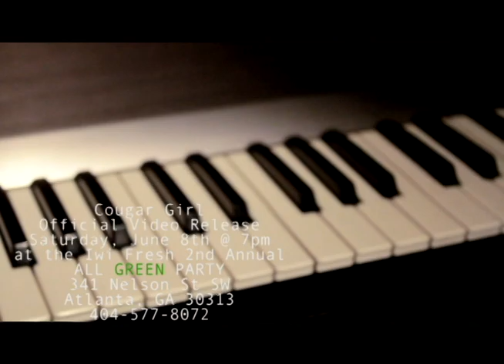Cougar Girl Sneak Peak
Official Movie Video Release info !!!

Saturday, June 8th @ 7pm
at the Iwi Fresh 2nd Annual
ALL Green Party
341 Nelson St SW
Atlanta, GA 30313